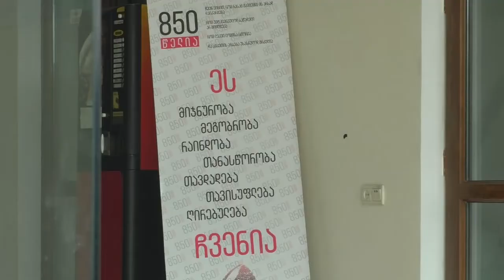ინტერვიუ ქალაქ ოზურგეთის საკრებულოს თავმჯდომარესთან